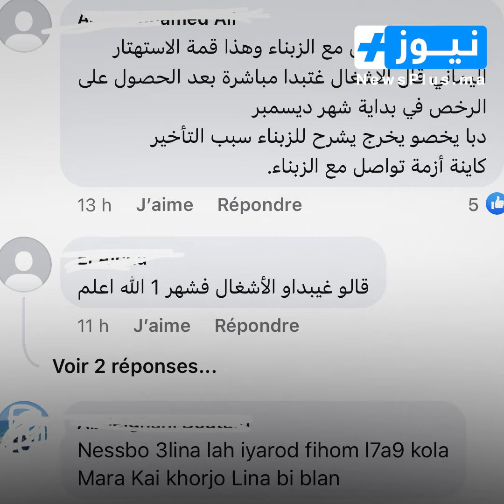هل عاد ملف جيا إلى نقطة الصفر ....